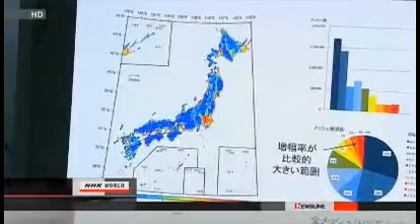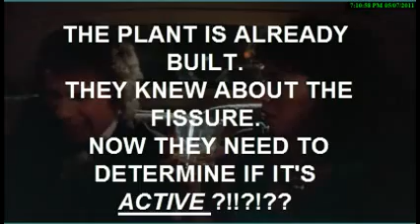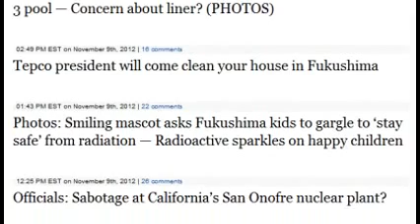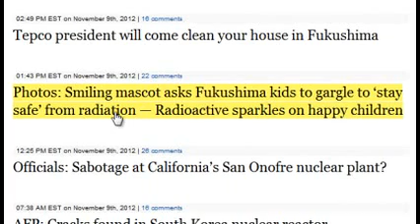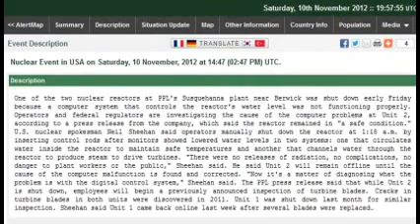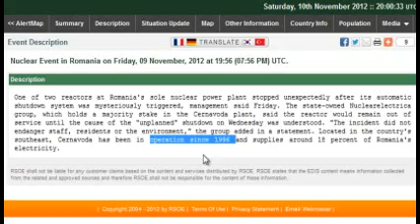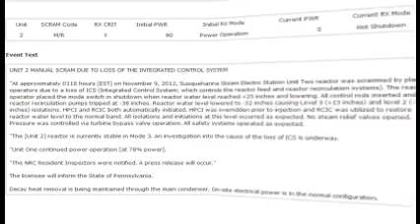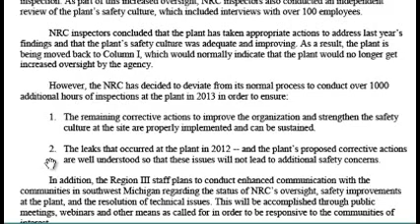(10 November 2012) Japan: 30% Population Likely to Rock in Nuclear Earthquake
Published on Nov 10, 2012 by MsMilkytheclown

30% of Japanese live on land vulnerable to shaking

Domestic Nuclear Problems in United States today OYSTER CREEK, SUSQUEHANNA,

THIS UPDATE JUST IN SINCE I UPLOADED THIS VIDEO Susquehanna Nuclear Power Plant
New Jersey Power Outage in USA on Saturday, 10 November, 2012 at 05:52 (05:52 AM) UTC.

Romania and Finland (?) nuclear problems.

The Japanese Ohi plant still bickering about what constitutes an "active fault". For Peets Sake, call a Fissure a Fault and Close the sucker down before it goes Boom!

Huge increase in tsunami debris predicted for N. America — Still 100 times more predicted to reach coast over next few months (VIDEO)

Newspaper: Giant sinkhole now over 7 acres — Cavern floor below still rising — New flyover footage (VIDEO)

'Scary': Pipeline explosion at sinkhole could have taken out 2 miles of area, says professor — Amazing it didn't break — Kinked on both sides (VIDEO)

NHK: "I'm really shocked" — Growths on both young daughters' thyroids — I deeply regret making them stand outside for hours in high radiation (VIDEO)

Henry Kissinger-linked think tank pressuring Japanese to keep nuclear power (VIDEO)

Tepco to try and remove steel debris on top of fuel racks in No. 3 pool — Concern about liner? (PHOTOS)

Tepco president will come clean your house in Fukushima

Photos: Smiling mascot asks Fukushima kids to gargle to 'stay safe' from radiation — Radioactive sparkles on happy children

Officials: Sabotage at California's San Onofre nuclear plant?

State Rep: Sinkhole disaster could go on for "many, many years" — We need to understand what may happen if this thing goes any further (VIDEO)

Now 7 quakes at Magnitude 4 and above in Fukushima since yesterday

Intense M5.5 quake hits Fukushima — Aftershocks follow in exact location minutes later (MAPS)

Top Official Warns: Sinkhole could go 'a lot' further, potential is substantial — 'A lot' of information has yet to come out (VIDEO)

CNN: Debris from near Fukushima nuclear plant is being ground up, then burned in other parts of Japan (VIDEO)

"Astonishing": Thyroid abnormalities found in Fukushima kids declared 'ok' by gov't — Officials ordered doctors to stop examining patients

4 quakes M4.0 and above hit Fukushima in 24-hour period

TV: Methane "much closer" to community than previously detected near giant sinkhole — Pressure now just below surface — Officials want to test every structure built on ground

AP: Fukushima native elected to U.S. Senate

'Wind Turbine Syndrome' gets 4-minute segment on Colbert Report's post-election day show (VIDEO)

Sheriff: Giant Louisiana sinkhole may expand beyond control — Professor: It could be a 'significant' event (VIDEO)

Official Statement: Methane accumulating 20 feet underground near community by giant Louisiana sinkhole — "Immediate actions... to protect public safety" mentioned (AUDIO)